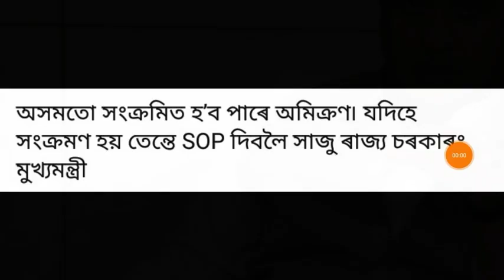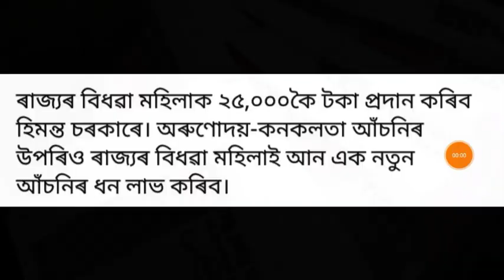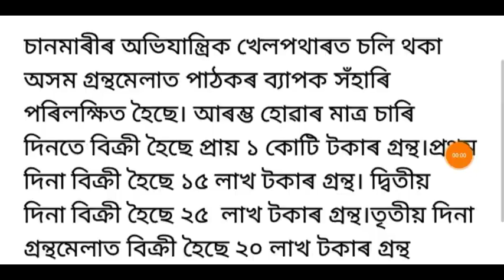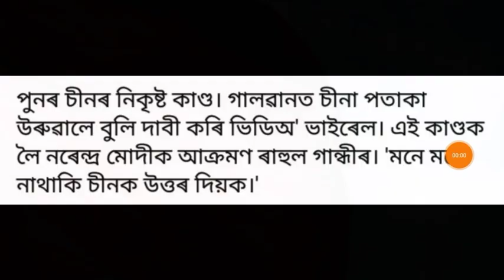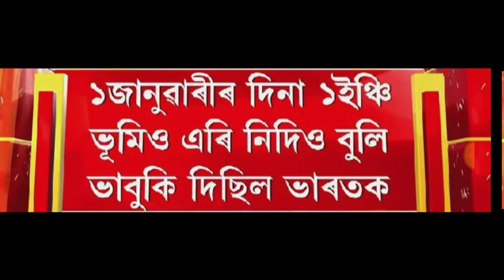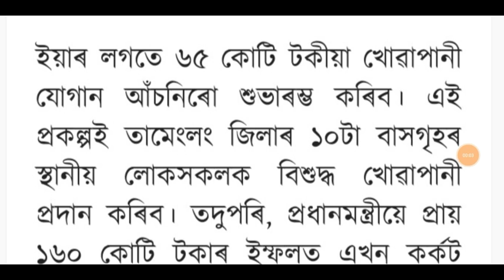দেশত ভয়ংকৰ গতিত আহি আছে কৰ'ণা!, ৰাজ্যত পুনৰ নতুন SOP, মহিলা সকলৰ বাবে ভাল খবৰ, লগতে আৰু...